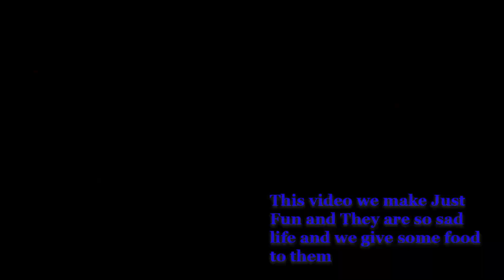Fake Tiger Prank Monkey So Funny in 2020 Clip 3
Relate with my Channel:
Fake Tiger Prank Dog So Funny in 2020 Clip 3
Tiger prank dog, try to stop laugh, fake tiger prank
Wow!!! Fake Tiger Prank Monkey and Dog So Funny in 2020
Fake Tiger Prank dog vs 2 Tiger
Fake Tiger Prank Dog and Monkey
Fake Tiger Prank Dog Video || TRY NOT TO LAUGH CHALLENGE 2020 || Fake Tiger|| Funny Challenge Video